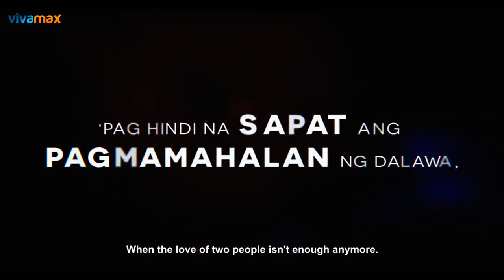Check out "Foursome" (2023 Movie)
Vivamax captivates audiences as Robb Guinto and Armina Alegre take the lead roles in this provocative romantic drama, portraying a married couple grappling with intimacy issues by seeking fulfillment beyond their marital confines.

Download Link 🔗 in Comments Section ✨